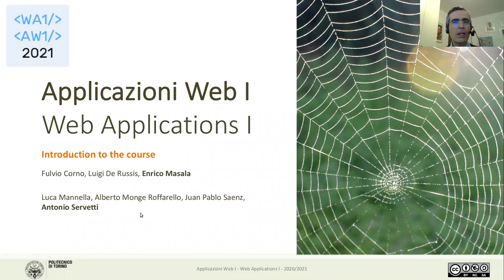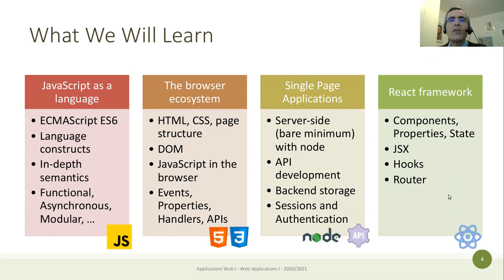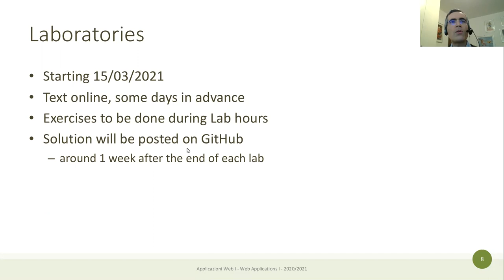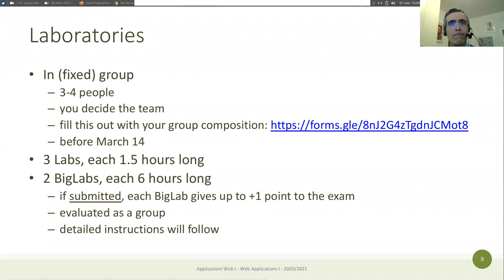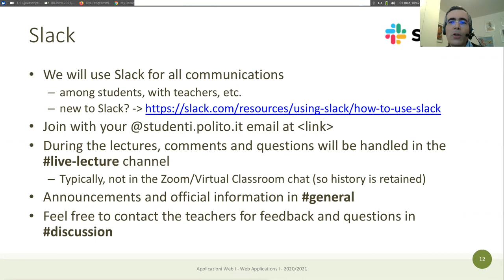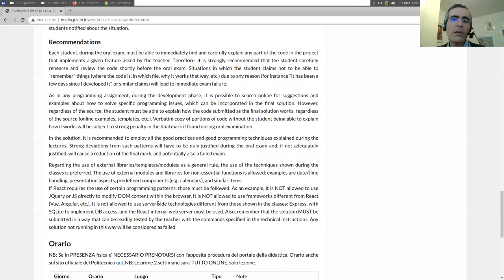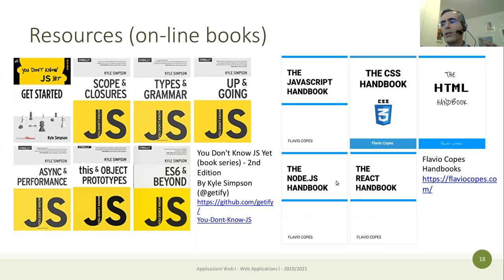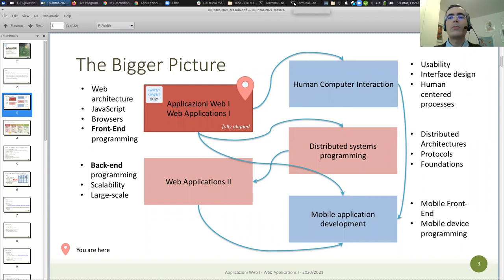AW1-2021-L01: Introduzione al corso